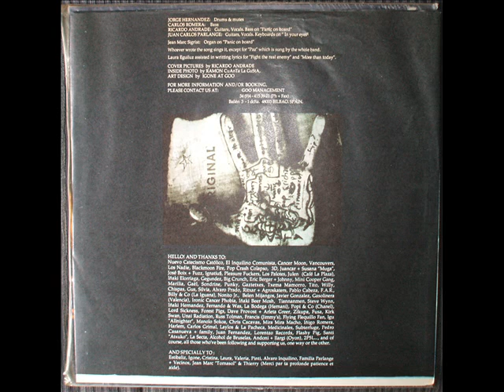Los Clavos. Fight The Real Enemy..wmv